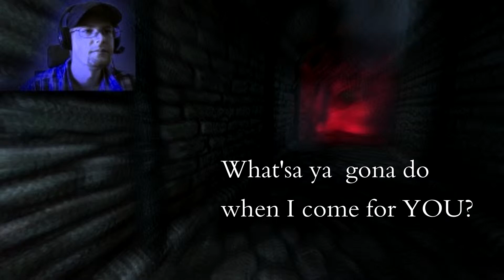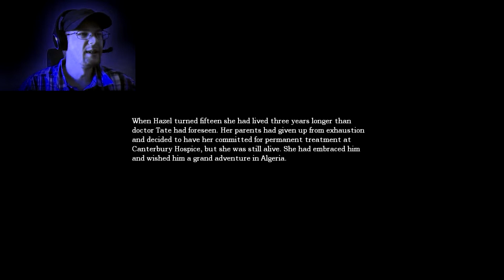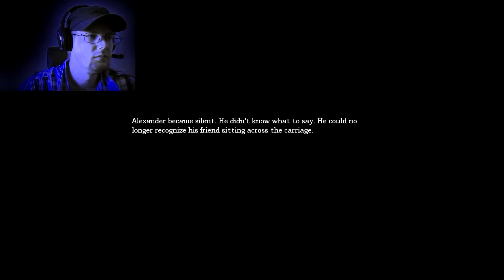[Part 10] Suprise buttsecks [Amnesia: The dark descent]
Shiat is getting real, we are starting to get closer to the end! Part 10 of my lets play amnesia series, enjoy!